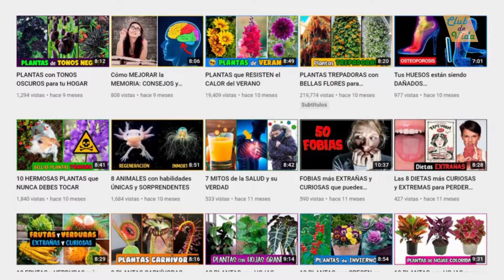FLORES de COLORES ÚNICOS y MUY DECORATIVOS para tu JARDÍN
Las plantas representan uno de los placeres más simples de la vida; de hecho, alcanzan su cúspide cuando despliegan una floración colorida e interesante. Es por esta razón que hoy vas a conocer especies florales con una apariencia exótica y tonalidades muy vistosas en sus pétalos.

I AM NOT THE OWNER OF SOME OF THE CLIPS OR IMAGES SHOWN IN THIS DOCUMENTARY Copyright Disclaimer Under Section 107 of the Copyright Act 1976, allowance is made for "fair use" for purposes such as criticism, comment, news reporting, teaching, scholarship, and research.

Si el video te gustó, no dudes en compartirlo con tus contactos.